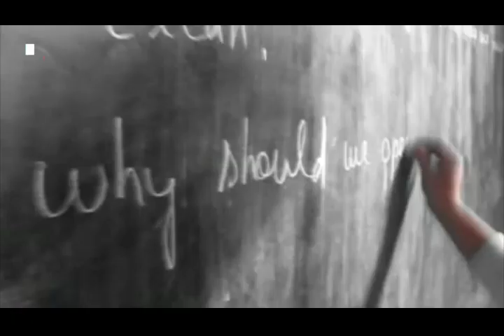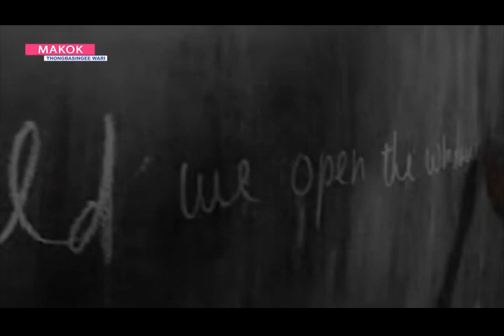MAKOKTHONGBASINGI WARI LONGJAM SHELHEIBA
BEST ACTOR(MALE) SSSMANIFA-2018
leave an enthusiastic comment in order to the promotion of ISTV NETWORK and its program